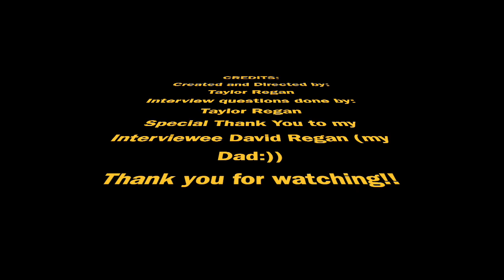COVID 19 Movie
This video is about COVID 19 Movie